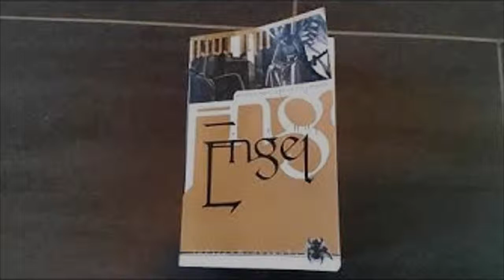[Lesung] Engel: Hiobs Botschaft - Fegefeuer - Kapitel 16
3. überarbeitete Neuauflage 2004